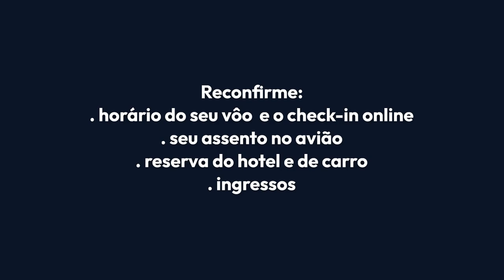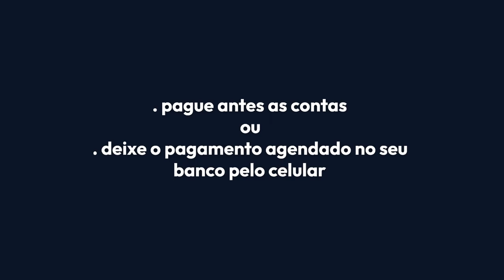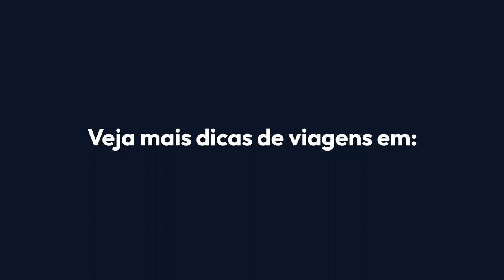10 Coisas para Fazer Antes de Viajar - Viagens Bacanas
Algumas poucas dicas são muito úteis e fundamentais para você fazer uma viagem tranquila. Confira nesse vídeo as nossas dicas do que fazer antes de viajar.